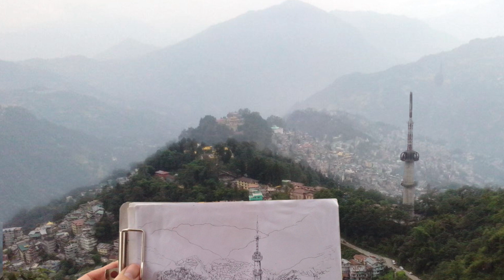Gangtok sketch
Quick sketch of Gangtok - animation test